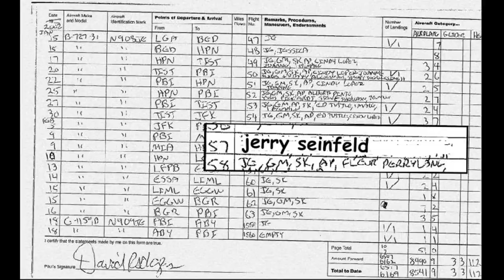Seinfeld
Remember this episode?